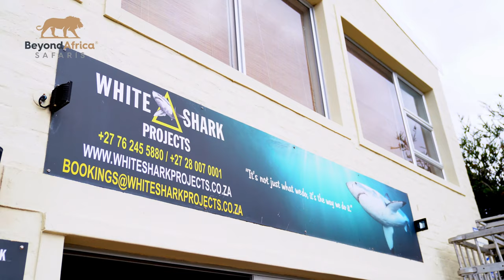Shark Cage Diving: Adrenaline Rush in South Africa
Thrilling Shark Cage Diving in South Africa! 🦈🌊 Plan Your Cape Town Adventure 2024/2025"

"Get up close and personal with the ocean's most powerful predators on a thrilling shark cage diving experience in South Africa! Dive into the crystal-clear waters off Cape Town and witness these magnificent creatures in their natural habitat. Whether you’re an adrenaline junkie or a wildlife enthusiast, this adventure is a must-do on your Cape Town holiday.

Start planning your 2024/2025 Cape Town getaway with us today!